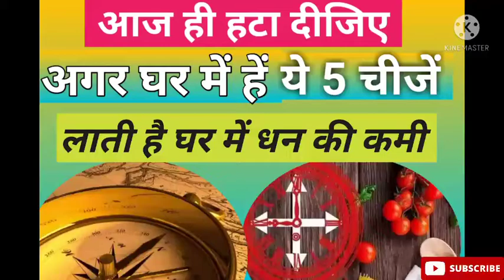घर में इन चीजों को भूलकर भी न रखें, रहती है गरीबी ओर स्वास्थ्य सबंधी परेशानी!